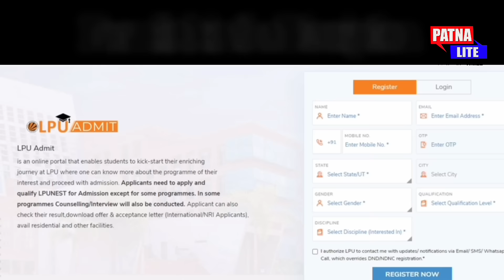JEE MAINS EXAM REACTION 2024|1st Shift, 27 Jan|Maths Easy,Chemistry Tough😱|JEE MAINS EXAM ANALYSIS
JEE MAINS EXAM REACTION 2024|1st Shift, 24 Jan|Maths Easy,Chemistry Tough😱|JEE MAINS EXAM ANALYSIS